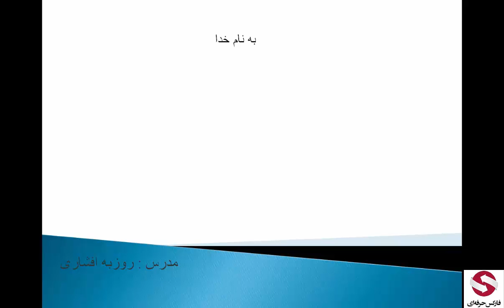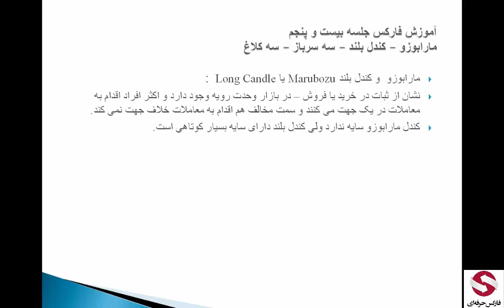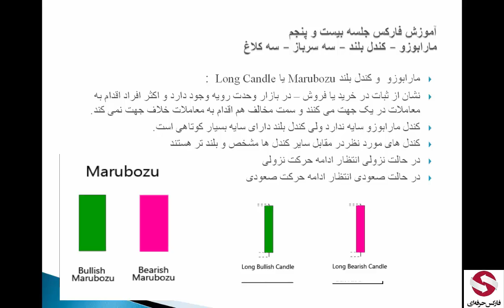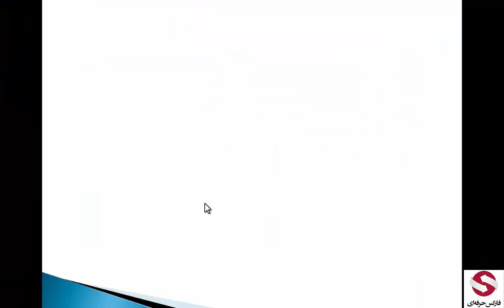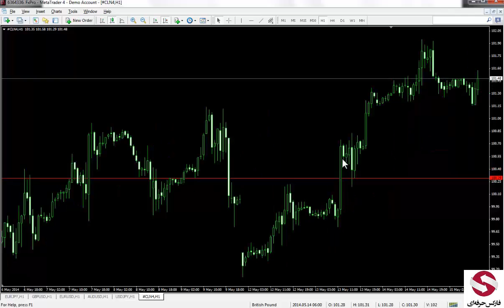25 - سه کلاغ سیاه